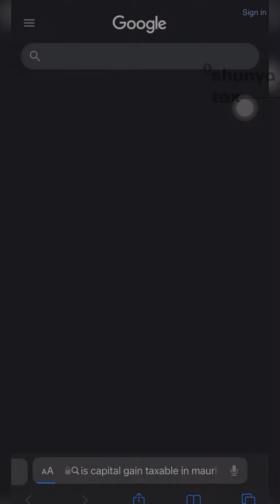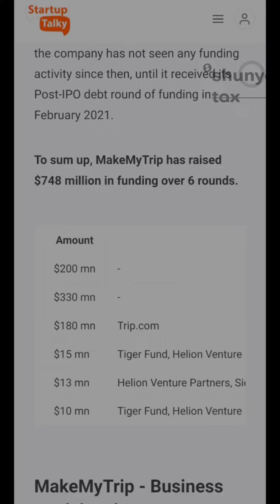From Gurugram to Mauritius: The Journey of MakeMyTrip India Limited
From a small start-up in Gurugram to a global empire, MakeMyTrip has come a long way in 19 years. Today, we are proud to be India's leading online travel company, connecting people with their dream destinations.